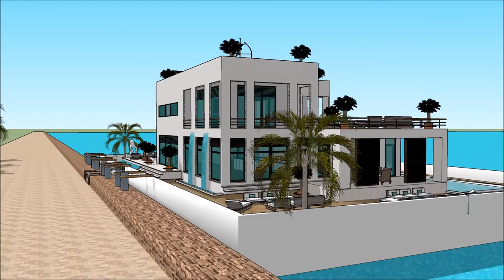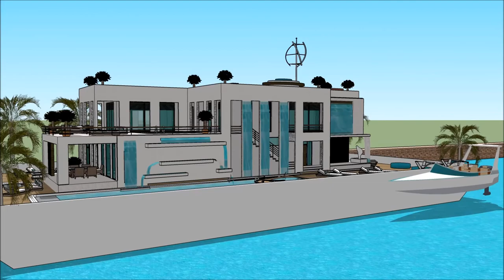Extravagant Dutch Houseboat Show HISWA IN WATER BOAT SHOW Exhibition and expo Luxury Yacht and Hou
The houseboatzania launching an innovative high-end luxury yacht houseboat home design potentially as a display of exhibition of the Extravagant Dutch Houseboat Show HISWA IN WATER BOAT SHOW  Exhibition and expo  Luxury Yacht and Hou.

The collection of the Houseboatzania concept of Extravagant Dutch Houseboat Show HISWA IN WATER BOAT SHOW  Exhibition and expo  Luxury Yacht and Hou consists of high luxury and architectural art pieces in minimalism combined with living on the waterfront of the harbour of

The houseboat yacht design has the basis to sustain living with high standards and contemporary structural design at Extravagant Dutch Houseboat Show HISWA IN WATER BOAT SHOW  Exhibition and expo  Luxury Yacht and Hou with numerous of prospects for excessive living and celebrating the desire of life worldwide: